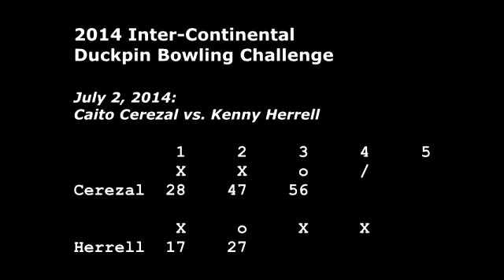2014 IDBC: Cerezal vs. Herrell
2014 Inter-Continental Duckpin Bowling Challenge:  Gerardo "Caito" Cerezal vs. Kenny Herrell.  Wednesday, July 2, 2014 at White Oak Bowling Lanes, Silver Spring, Maryland (USA)